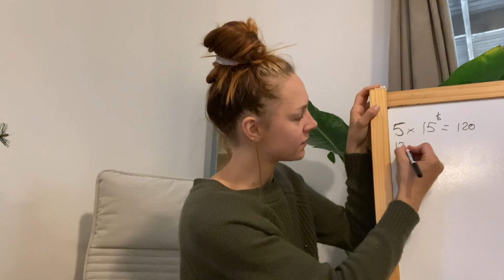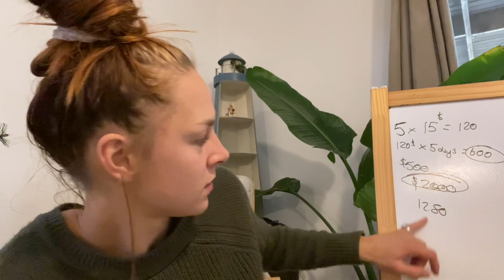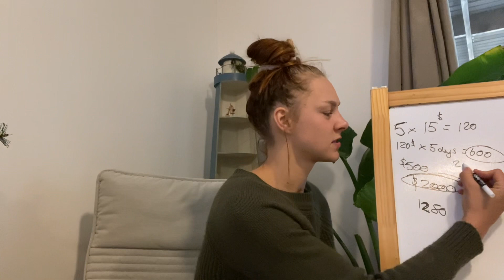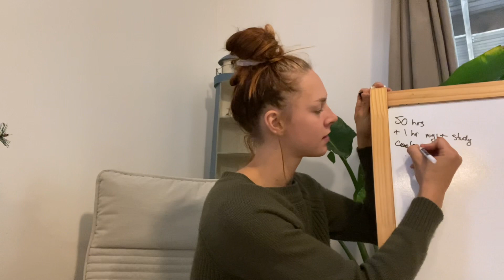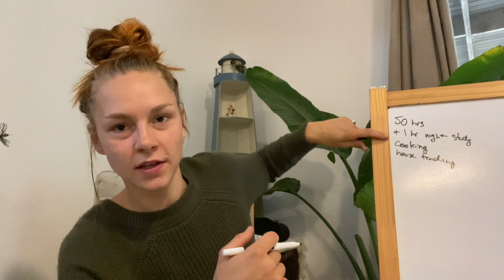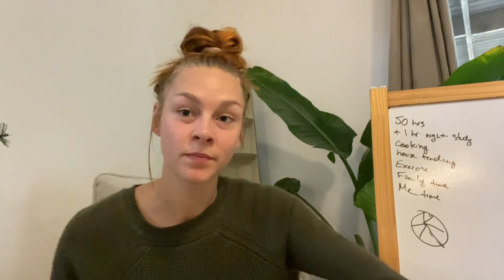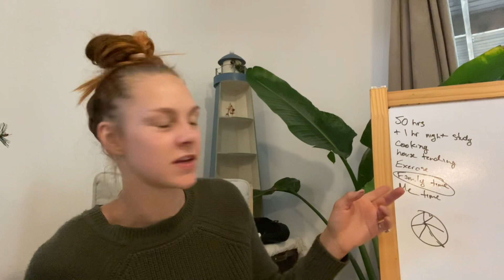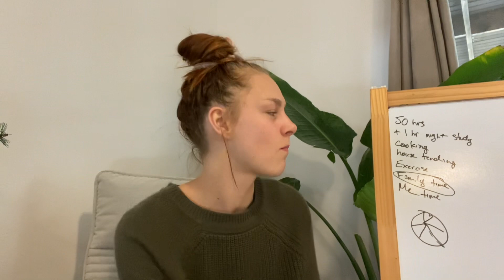Scheduling life for upcoming goals and challenges